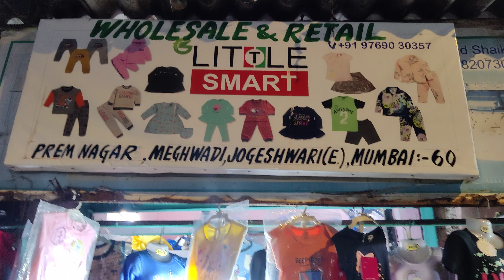kids tshirts shop in jogeshwari | latest kids collection for festival